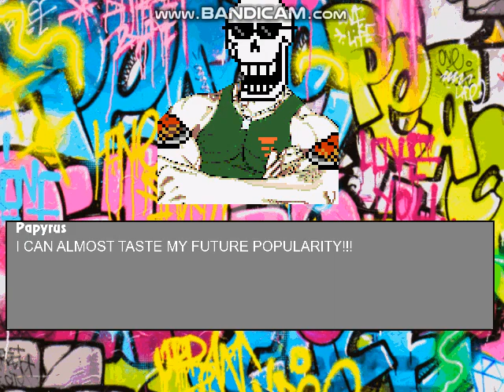Mugen Battle #386 Team Four vs Team Papyrus